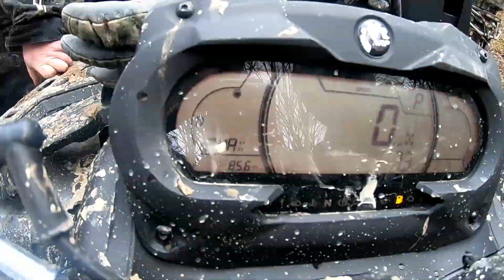ATVłowo Błota okolica na szybko